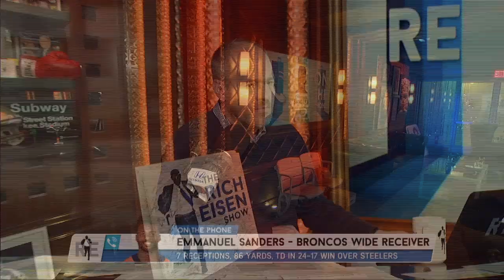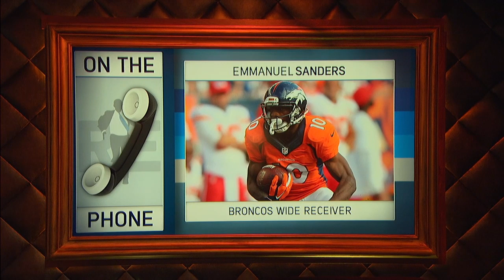Broncos WR Emmanuel Sanders: Big Ben Should Keep Criticism in Locker Room | The Rich Eisen Show